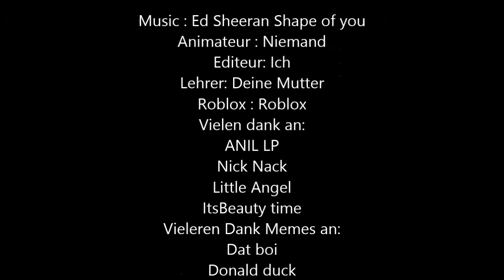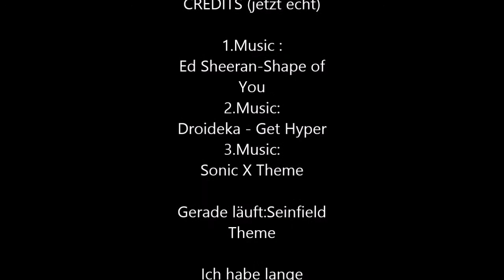Falmen der Roblox Obby pro (Editiertes Video)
Ich habe sehr lange gebraucht um dieses video zu machen und habe es versucht möglichst gut und witzig zu machen
Hoffentlich hat es geklappt euch zum lachen zu bringen :D
(oder wenigstens zum gut fühlen)